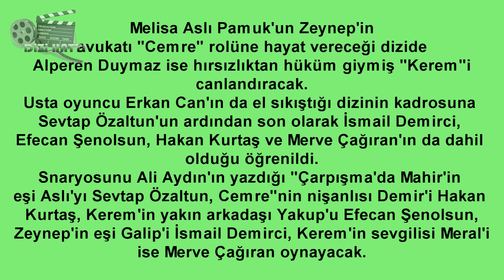Çarpışma Dizi Kadrosuna Yeni İsimler Girdi